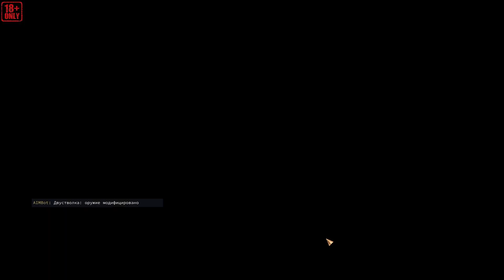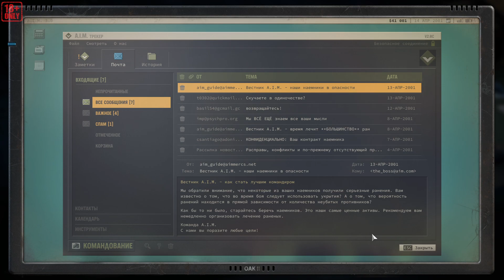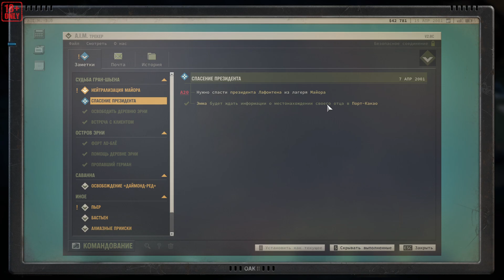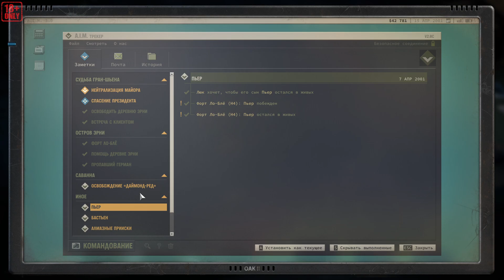[Jagged Alliance 3] прохождение, 3 серия. ЧВК WolfGroup: Освобождение острова Эрни.